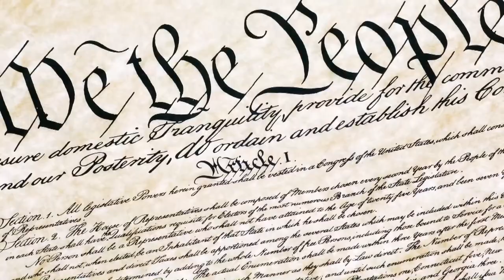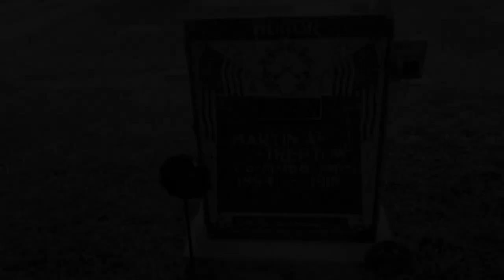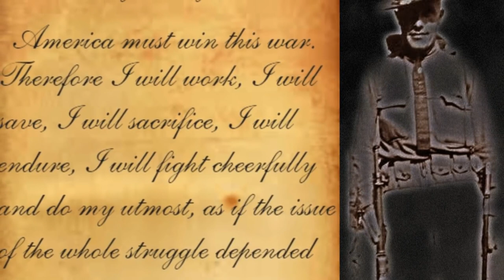Reagan Memorial Day Tribute We are Americans